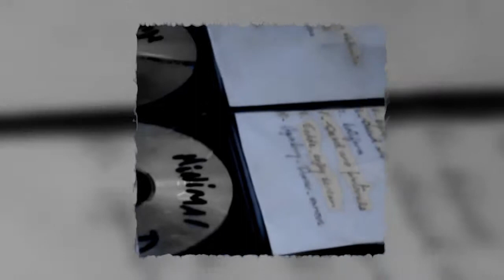10 DIA2 playa [Rotilla 2010 (casi) sin cortes]